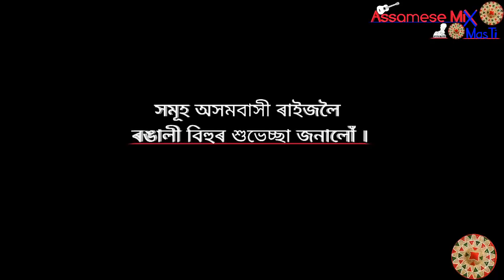বাচিলো দে আজি || Bipul Rabha Assamese Comedy || Oi Khapla 145 || Assamese Mix MasTi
নমস্কাৰ  বন্ধ-বান্ধৱীসকল  ।

ধন্যবাদ

**COPYRIGHT RESERVED BY ASSAMESE MIX MasTi**